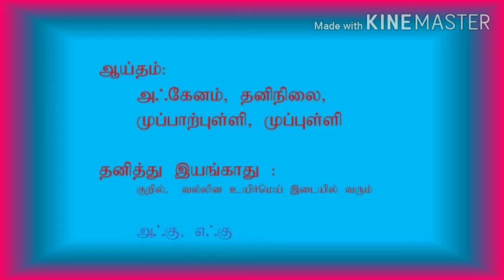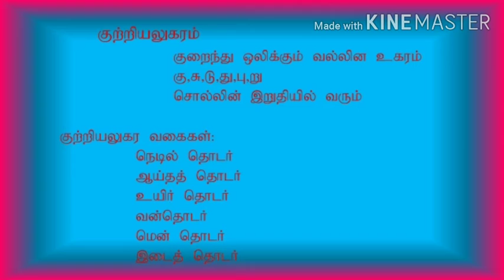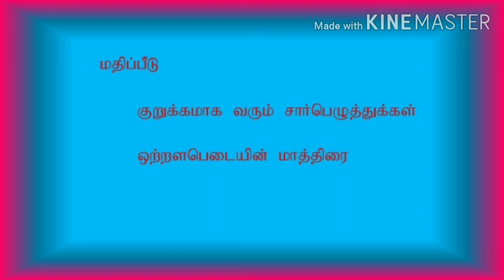எழுத்து இலக்கணம் - சார்பு எழுத்துக்கள்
உயிர்மெய் முதலாக நன்னூலார் கூறும் 10 சார்பெழுத்துக்கள்